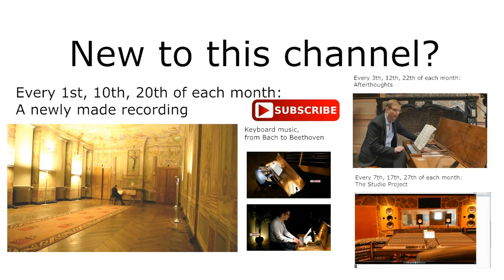J. Haydn :: Sonata in A flat Major, Hob XVI/46 :: Wim Winters, clavichord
I'll share a secret with you:
This is my best recording ever.

Yes, this is a stupid intro, I know (but at least you're still reading). What's the point of this?

It's cloudy outside, dark, today, on the 18th of August 2015, and no doubt that rain will start to fall again as it did the last days so much. In full summer, 21°C and rain. I'm sitting here, dressed in something I could wear in wintertime. And you know what? I like this type of weather. I feel as if the rain is decreasing my outside world, carefully covering my small spot here on the blue planet with two giant hands. O, I like the sun, I like the long evenings outside, with a fresh bottle of white wine, the deep talks when light falls, darkness comes, and those kind of things become serious enough to talk about that daylight would not even dare to touch. But this summer rain is making me very comfortable. Inside.

That's no explanation for the stupid introduction. Or maybe it is. I could easily sit in front of a window and watch the dark clouds for hours, how they pass by, sometimes fast, sometimes slow, but always with a feel of hurry, to reach that undefined point at an undefined time, me being the axis of all that movement, or, less dramatic, the point of observation that is immobile. So, knowing this, this intro might be the best I could come up with.

But there is something else.
I like this sonata so much, and more than a cliché, it means a lot to me, since Haydn, as I told and wrote several time, is a constant discovery to me. I actually never played his music until very recently, and frankly, I don't know why.
We changed a few things for this video. Firstly, this is the first video where Anja did all the lightning and camerawork. That meant that I could free my mind from that and just keep playing before the recording. It sounds as easy, but setting up two camera's and all the lights, easily takes an hour. You can see what the difference is to me: an hour preparation in both playing and concentration, or an hour in advance making myself nervous because of all the unwanted shadows, reflections, angles, etc... And while she was doing this, I could ask her to change the characteristics of the Neumann microphones. These very fine devices, the TML170-R have 5 different characteristics, and the R means Remote Control. So that is easy! A small device is being placed at the end between the microphones and the pre-amplifier, and one can switch there the setup of both mic's. So I could continue to play, asking Anja to switch, and keep on listening what the effect was on the sound. It is very different from having to stop, stand up, make the changes, sit down, put on headphones again and start playing again.

So by the time we could start, which was later than normal, since she took very well care of her new task, my mind felt as very well prepared. My fingers too. The first notes sounded around 22.15, and by the time the adagio began, the world had become much more silent, and yes... that is so much more inspiring to play.

And then Haydn... Haydn! I could play his music forever. And frankly, something that seldom occurs to me, I enjoyed his music even more after I made the editing both in sound and video, and watched/listened to the end result. It was as if I listened to somebody else... and forgot that I should be looking for last flaws and other things that would need attention. The music captured me... strange, not? And that, much more than all dark clouds of the world together, made me say that this felt as if it could be my best recording ever. First time experience anyway.

But I do like dark summer clouds.